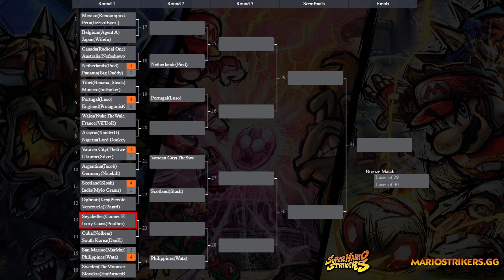Conner Hagerman (SEY) vs. Poolboi(CIV) | Super Mario Strikers - World Cup Edition | Knockout Round 1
Watch Conner Hagerman take on Poolboi in the first round of the Super Mario Strikers - World Cup Edition!

P1 - Poolboi (Ivory coast 🇨🇮)
P2 - Conner Hagerman(Seychelles 🇸🇨)